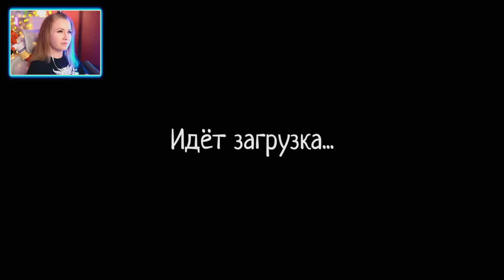САМЫЕ ДУШНЫЕ ПРИЗРАКИ! ДОСКА УИДЖИ ВРЕТ // ФАЗМОФОБИЯ (Phasmophobia)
Привет! Вместе с Олегом Брейном и Алексом Плутом мы сегодня отправляемся на охоту, и проходим интересное испытание, в котором не работает вся электроника в доме, а также в нашей машине! Сможем ли мы вычислить его и спастись?...

✙ Допомога ЗСУ ✙

Карта: 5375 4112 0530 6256
➢ Cбор на переоборудование авто для ребят из ЗСУ:
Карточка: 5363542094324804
➢ Cбор на ремонт авто для ребят из ЗСУ:
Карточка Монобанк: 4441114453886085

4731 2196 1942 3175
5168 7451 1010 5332